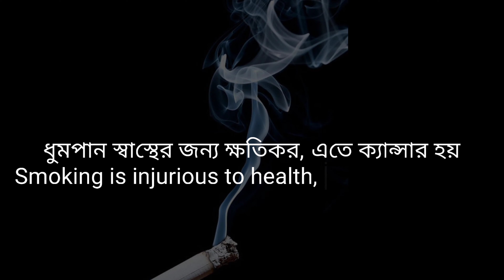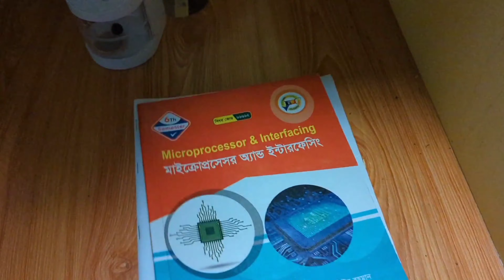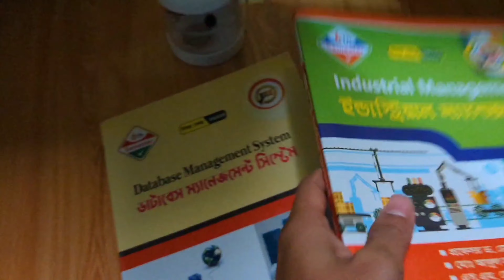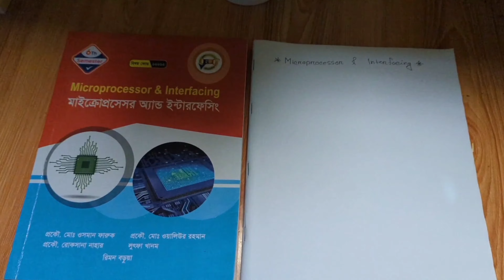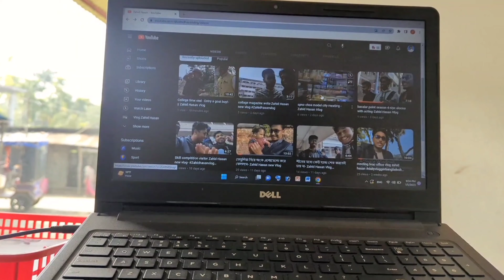ওর মাথা খারাপ কি বলে|| Zahid Hasan Vlog